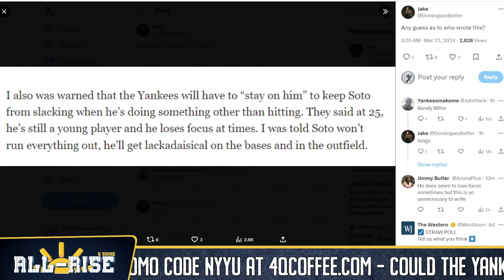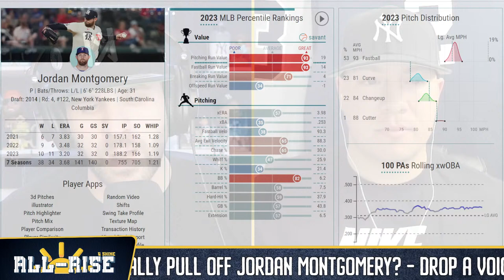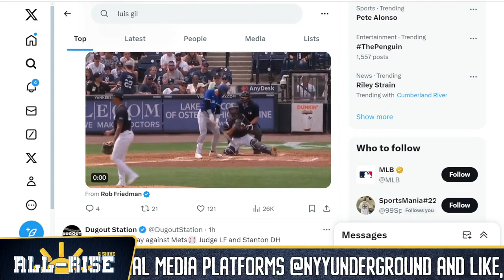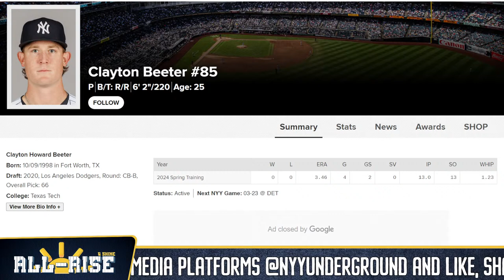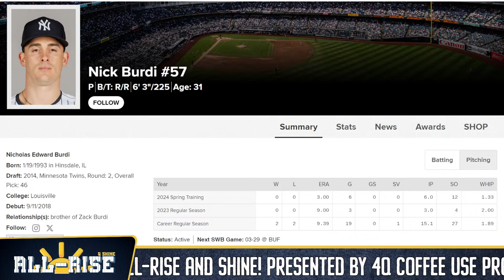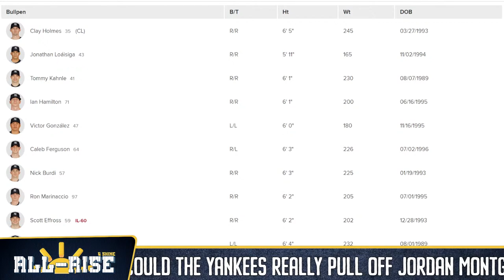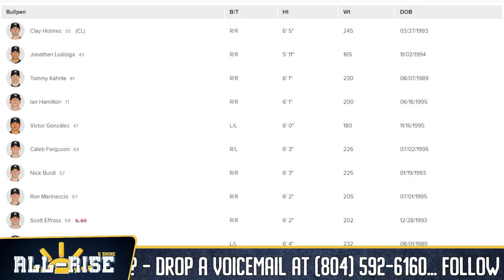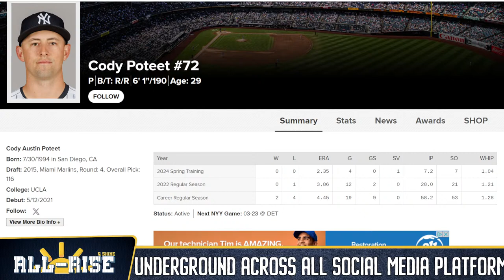All-Rise: Could the Yankees Really Pull Off Jordan Montgomery?